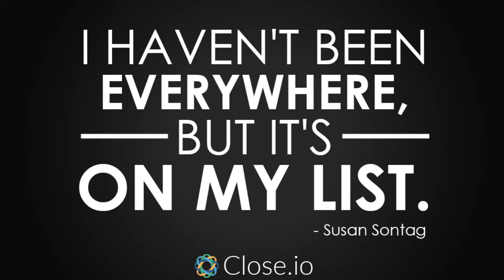Sales motivation quote: I haven't been everywhere, but it's on my list. ― Susan Sontag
Wanna get Steli's favorite sales tool?!

::: I haven't been everywhere, but it's on my list. ― Susan Sontag :::

Daily Sales Motivation! A 60 second sales motivation quote + action item every day delivered straight to your inbox to help you crush it!

ABOUT CLOSE.IO
The sales CRM sales people love - no more manual data entry. Customer management with built-in calling and email synchronization. Make and receive calls while taking notes tied to each address book contact -- all without leaving the application. On this channel we share startup sales advice and Close.io tutorials.